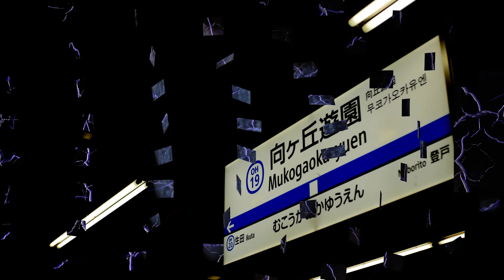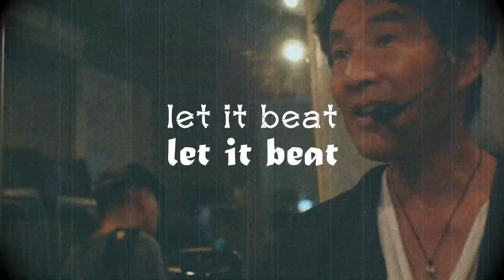【PV】FARKANDA - Let It Beat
Artist:  FARKANDA
Song Name: Let It Beat
Song and Lylic: KOW

FARKANDA
Guitar, Vocal:  KOW
Accordion: Shinichi Omata
Guest vocal: Keiko Arai

FARKANDAによる曲紹介から
「今、現在の世界へ、リアルな問いかけ。あなたはどちらを選ぶ？ファーカンダから人類へ、ストレートかつ意味深なメッセージ。」